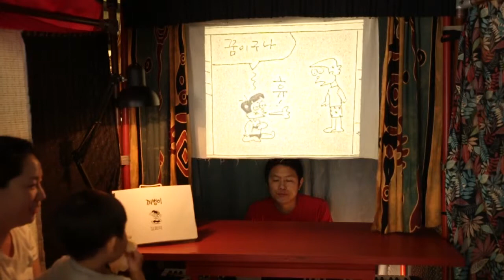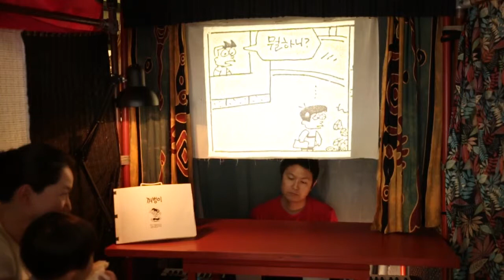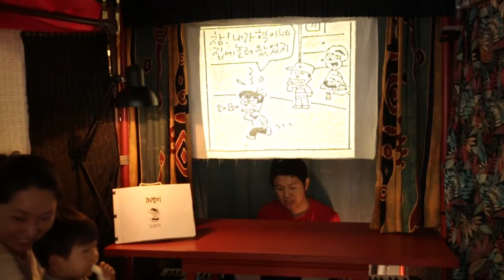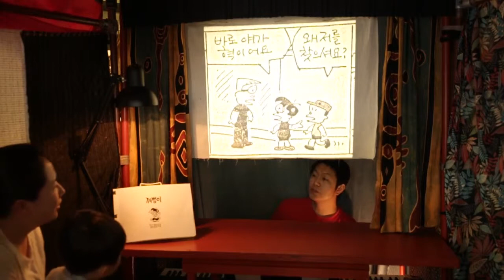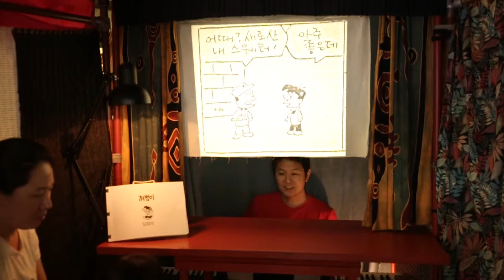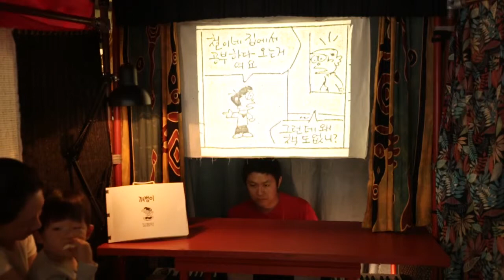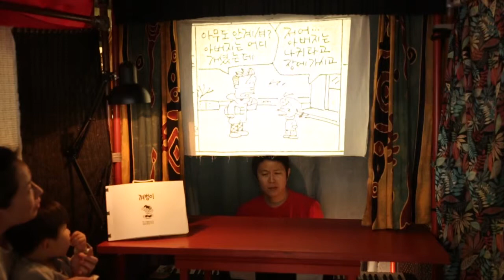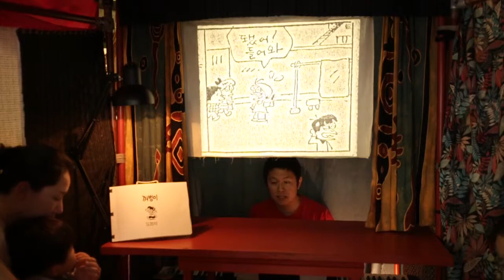책 읽어주는 도마뱀 - 꺼벙이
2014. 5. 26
문화공간 숨도 책극장